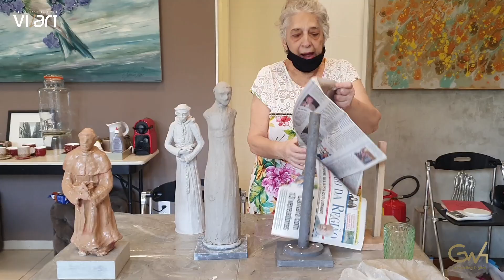COMO CONSTRUIR UM SAO FRANCISCO EM CERÂMICA (Norma Vilar)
Dica feita pela minha aluna Mariza Aiub para fazer  escultura de São Francisco em cerâmica, feito enchimento com jornais.
 (Norma Vilar) 7cZ8P4!4

Acompanhe conteúdos como esse todos os dias!